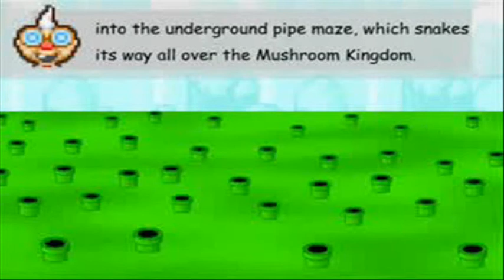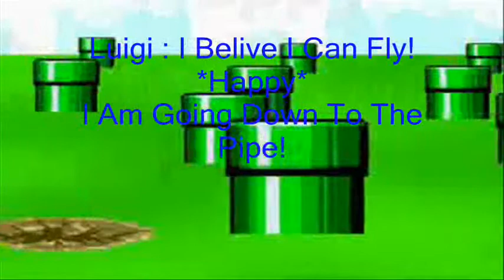Alvin-Earthworm The SMBZ Maker : Super Show!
This Is A Bonus Video For Him So Enjoy
And I Forget Something!
Put &fmt=18 after the video url so you can watch videos in HD Quality